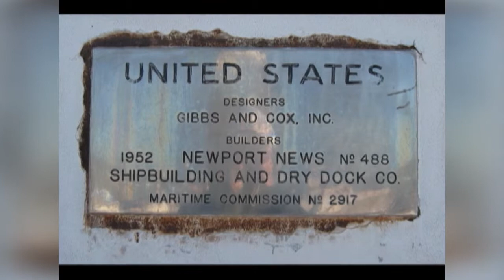SS United States Conservancy: Judge Watkins Celebrates America's Flagship - February 1, 2011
A look back to Title Transfer Day - February 1, 2011 - the day the SS United States Conservancy took title to the SS United States from Norwegian Cruise Lines.

Who says the art of oratory is dead? Step aside, Cicero. Move over, William Jennings Bryan. Introduced by Dan McSweeney, Judge Thomas Watkins gives a stirring tribute to the SS United States, the highlight of the Title Transfer Day celebration.

Support the SS United States Conservancy at savetheunitedstates.org.
 An SS United States Presentation in association with MageeMedia.